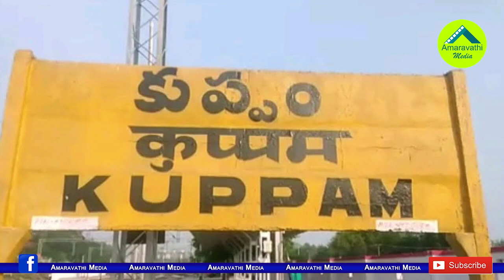పెద్దిరెడ్డిని దెబ్బకొడదామనుకుంటే టీడీపీ పరిస్థితి ఇలాగైందేం?|TDP Is Facing Big Troubles In Punganur